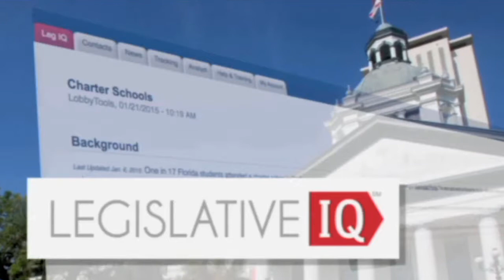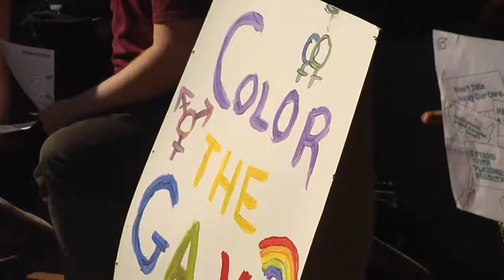Second Lady's FSU Visit Promoting Art Therapy Draws Protesters